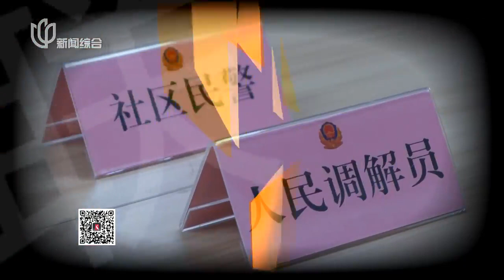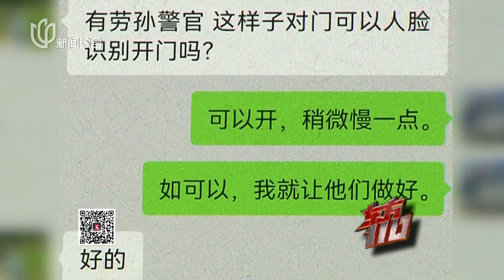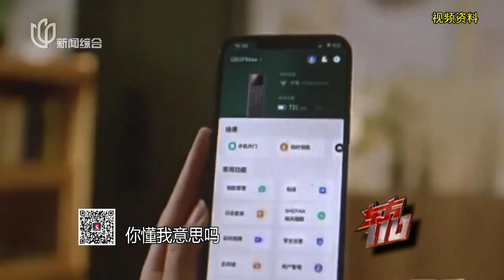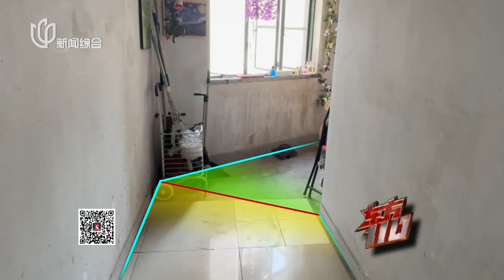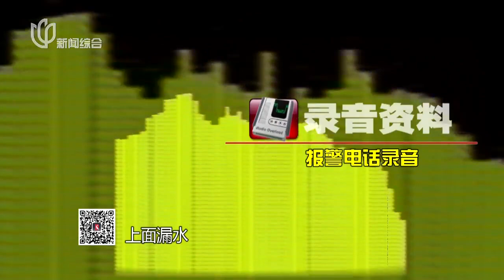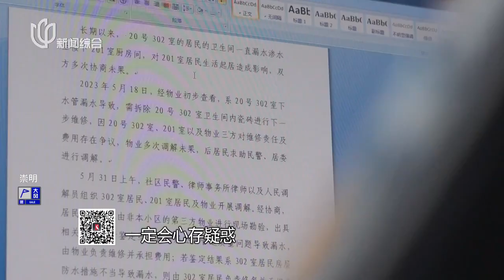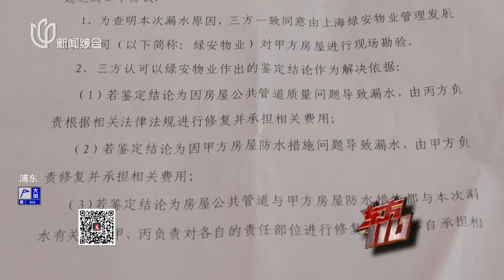《东方110》电子门锁 引发对门邻居隐私之争 | 邻里之间化小事【STV综合频道】FULL